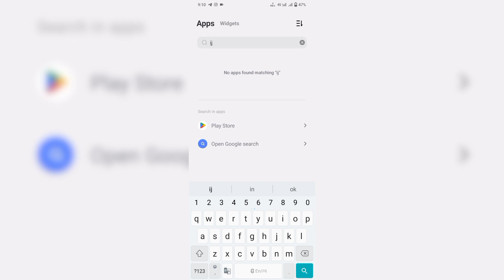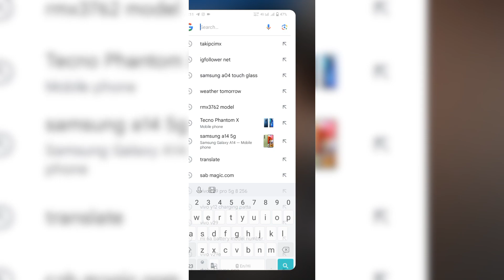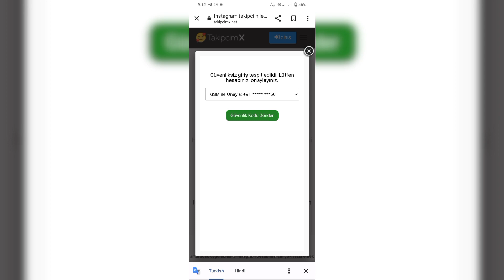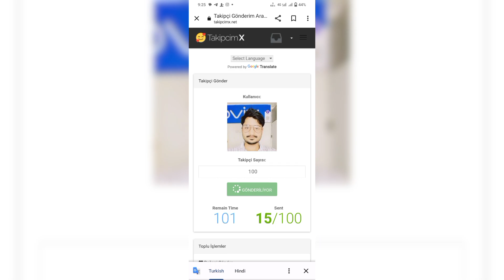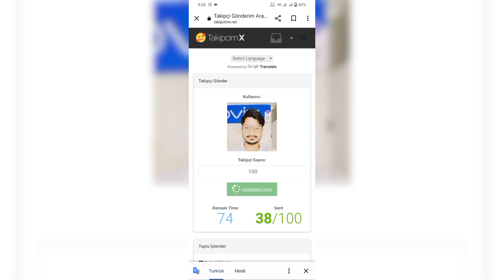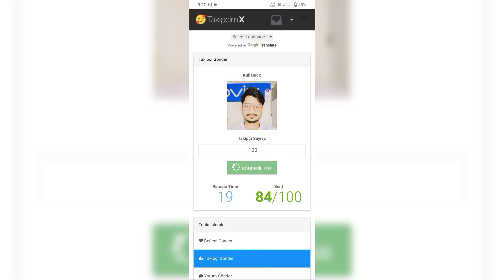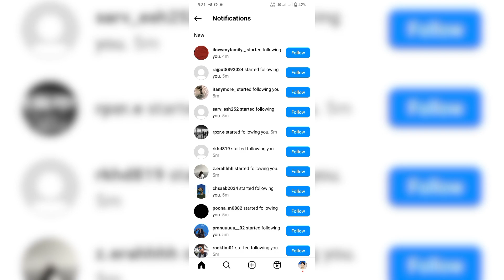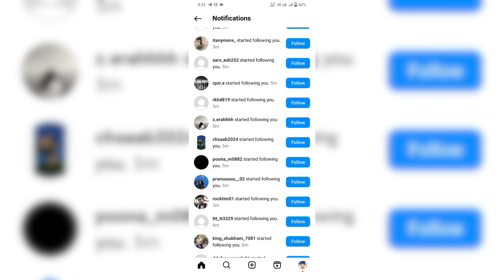5000 real followers बोभी बिल्कुल फ्री // किसी को बता मत 🤫 ।। sandeep tech up // instagram follow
5000 real followers बोभी बिल्कुल  फ्री  // किसी को बता मत 🤫 ।। sandeep tech up // instagram follow

Instagram followers kaise increase Karen
Ek Hi Din Mein 5000 followers Instagram per increase Karen
Instagram ke followers 20000 Tak aap Badha sakte ho